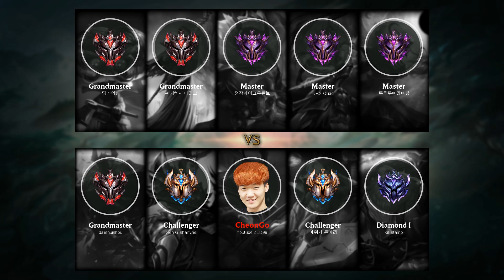Heimerdinger Top vs Mordekaiser - KR Grandmaster Patch 10.9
Heimerdinger Top played by 딩거의신, KRGrandmaster 245 LP

- Runes: 00:15 (Conqueror)
- Damage dealt: 37:09
- Ability: 37:14
- Build: 37:19
- Skin: Alien Invader Heimerdinger